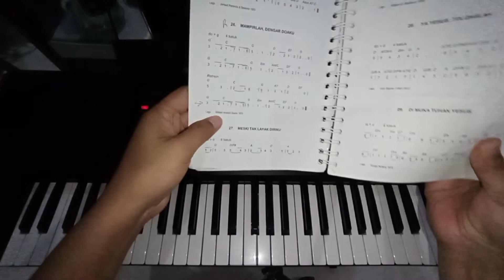Mampirlah Dengar Doaku - KJ 26 || Belajar Iringan Piano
Do = F.         4 Ketuk
f.             a#.                   f.    c.                   f
Mampirlah dengar doaku Yesus penebus
f.           a#.               f. Dm GM.  c.          f
orang lain Kau hampiri jangan jalan terus
f.           a#.       f.               c.   f.        a#.
Yesus Tuhan dengar doaku orang lain Kau
f.    Dm. gm.       c.          f
hampiri jangan jalan trus.